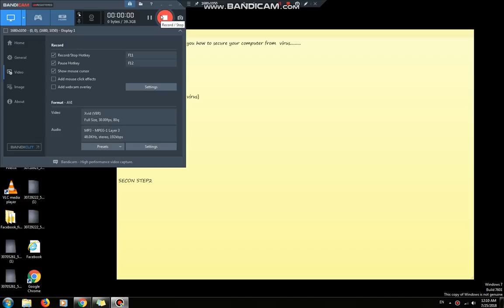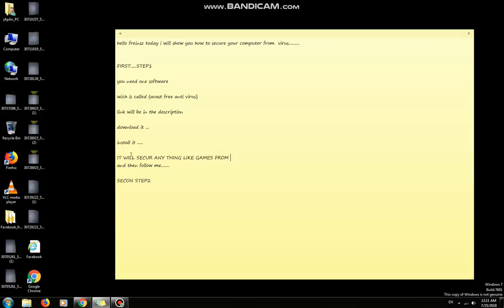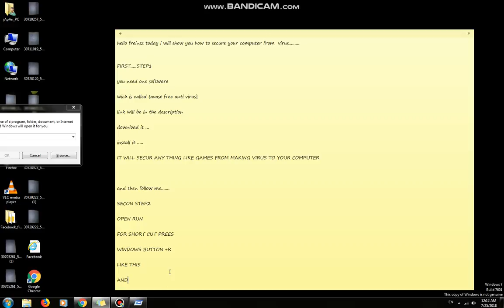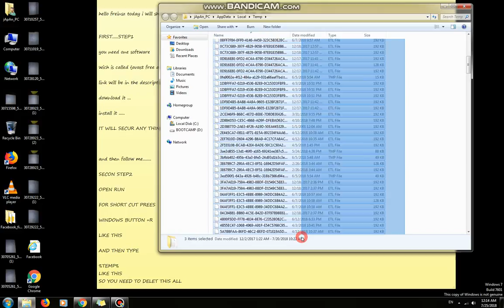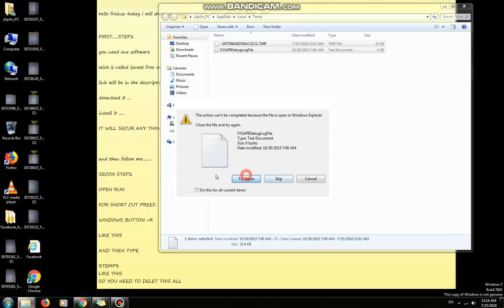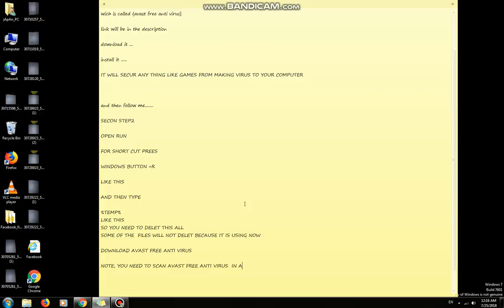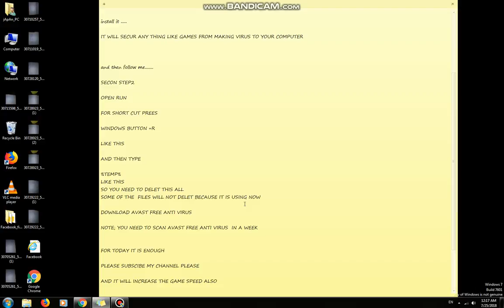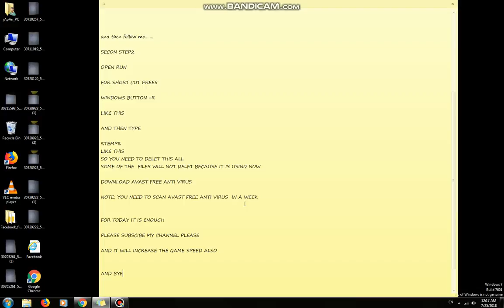HOW TO SECURE YOUR COMPUTER GAMES FROM VIRUS 100000000% WORKING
so in this video i am showing that how to secure your computer games from virus